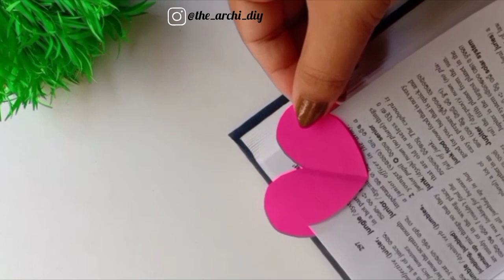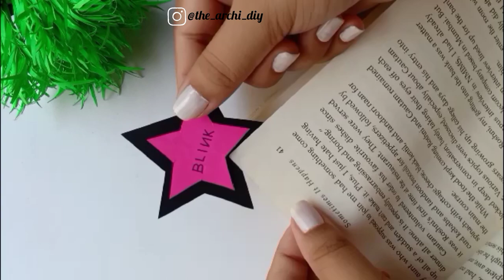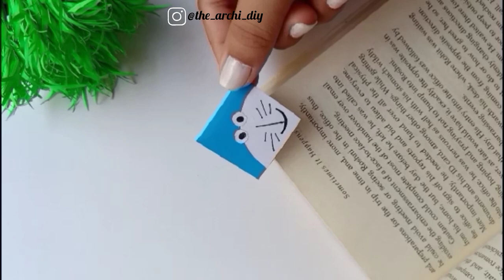23+ DIY Bookmark Ideas || Handmade Bookmark Making At Home || How To Make Bookmark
23+ DIY Bookmark Ideas || Handmade Bookmark Making At Home || How To Make Bookmark